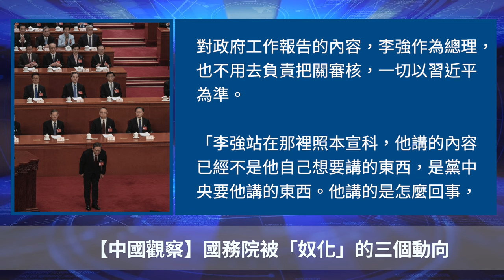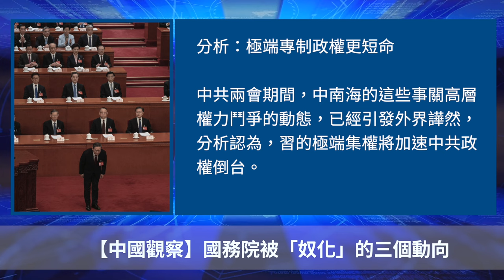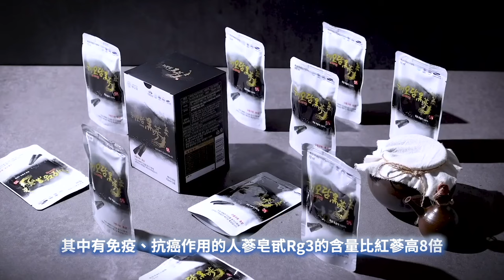國務院被「奴化」的三個動向【 聽紀元 】